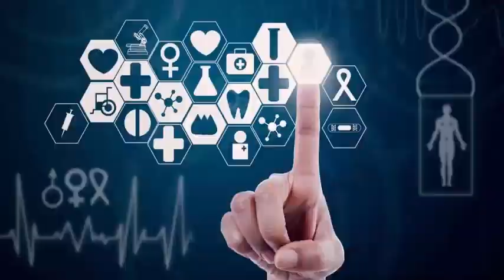Historical spaceship: second round to Earth.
On Sunday, July 2, the crew of the International Space Station will bid farewell to a dragon cargo spacecraft, which will head to Earth with more than 4,100 pounds.1,900 kilograms to return cargo in the trailer. It is the second landing of this specific spacecraft: It took the cargo to the space station and safely returned to Earth in 2014 as well. When the cargo ship launched to the space station in June in the space shuttle Falcon 9 of SpaceX, it was the first relaunch of a dragon used previously.

Flight controllers separate the spacecraft using the Canadarm2, the robotic arm of the space station, and then NASA astronauts Jack Fischer and Peggy Whitson will be in command of the let go arm, NASA officials said in a statement. The spacecraft will move away from the space station and then exit the orbit, which splashes down into the Pacific Ocean at approximately 5:16 pm EDT 2116 GMT. The ignition of desorbation and dewatering will not be shown on NASA television.

The spacecraft carried about 6,000 pounds. 2,700 kg of supplies, equipment and research experiments to the station. Its charge included the best Composition Explorer interior neutron star and the solar panel display of the experimental ROSA. After the ROSA experiment was completed, the array was disposed of the space station because the ground equipment was unable to roll a stowage backup.